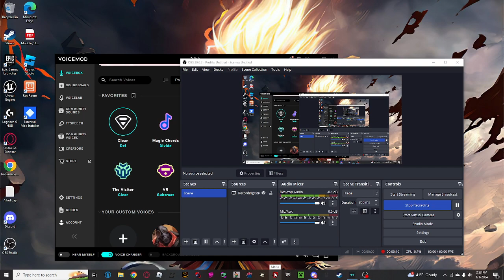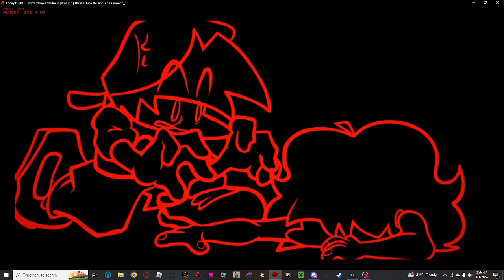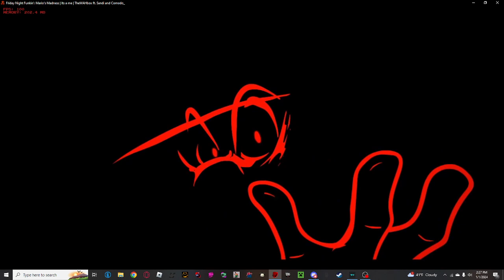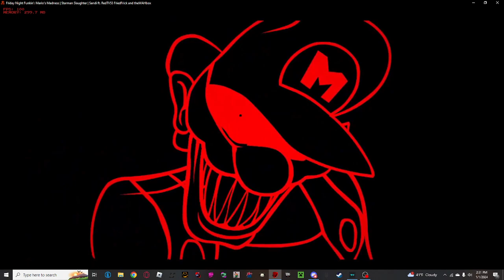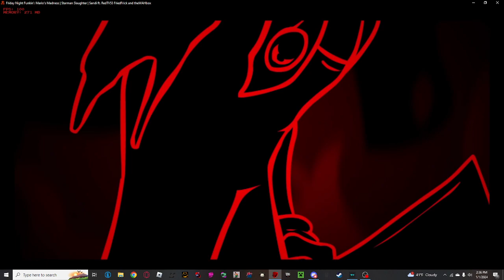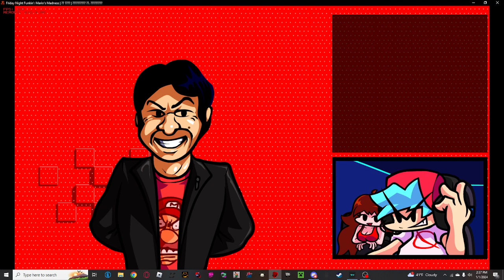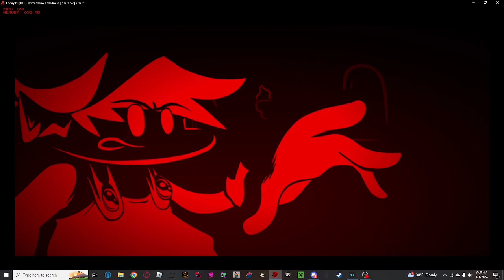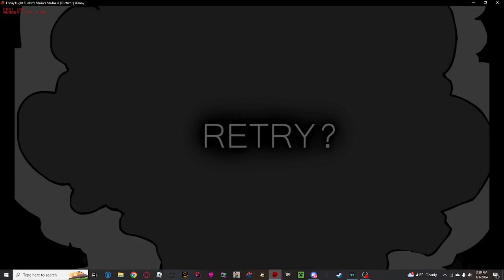Mario's Madness V2 Playthrough Part 1 Ft. Cesar Torres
Today I play the Mario's Madness V2 mod. This will be part one for the mod, as it is TWO HOURS LONG. Anyways, Cesar is joining me as we dive into the insane world of different Mario media. Will we survive and escape, or will we get absolutely folded by a random variant of a Mario character. Watch till the end and find out.